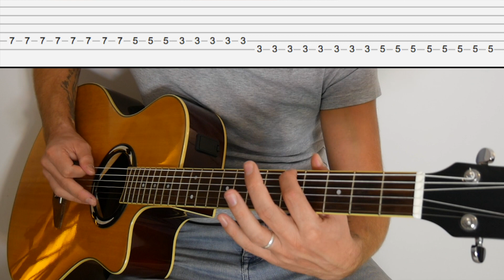Shameless - Camila Cabello - Tuto Guitare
Apprenez à jouer n'importe quelle chanson à la guitare acoustique …
Sans perdre des années d'essais et d'erreurs frustrantes :

Le seul cours de guitare qui enseigne comment apprendre rapidement à jouer de la guitare (3 mois seulement pour avoir de bonne base pour continuer le programme de ZERO à HERO). Vous allez reproduire vos chansons favorites lors de soirées entre amis, famille et mettre de l'ambiance et de la bonne humeur autour de vous.